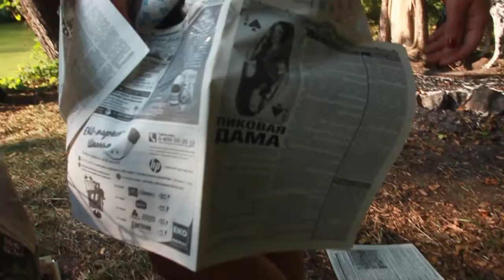Проект Огненная Девушка - Project Fiery Girl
Уважаемый …
Если Вам интересны другие материалы нашего производства, то позвольте рекомендовать Вам